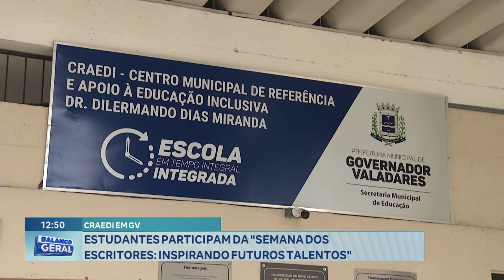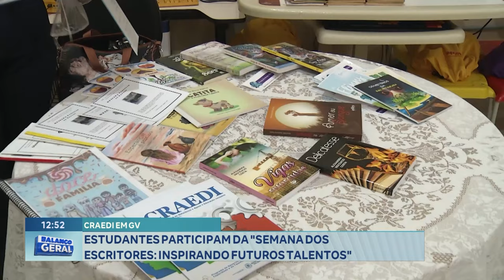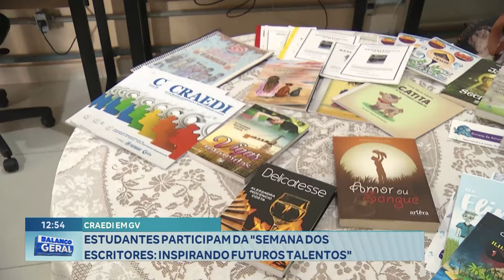CRAEDI em GV: Estudantes Participam da "Semana dos Escritores; Inspirando Futuros Talentos".